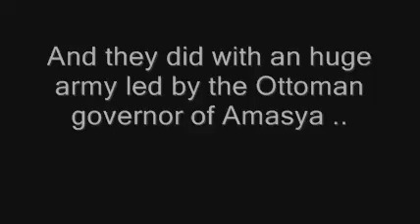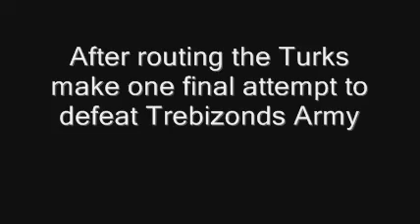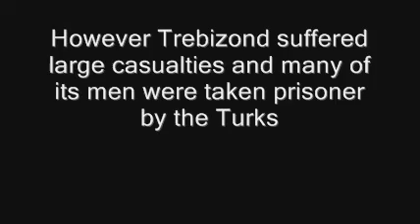1456 - Battle for Trebizond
After the fall of the Byzantine empire in 1453 the Turks subjected Christian cities in the Balkans to Islam by force. However the Empire of Trebizond, the last Christian Kingdom in Asia still stood and posed as a threat to the Turks due to their alliance with the Timur Mongols. In 1456 (which is the battle set in the game) the Turks sent an army to deal with Trebizond while the Sultan of the Turks was invading Belgrade (a city in the Balkans). The Turks failed to invade Trebizond in 1456 but depleted large parts of its infantry weakening the cities defense. The Turks attacked again in 1461 with an even bigger army under the command of the Sultan. After 1 months siege they were victorious and butcherd and raped the population of Trebizond. They later renamed the city Trabzon due to their poor pronounciation.

This video is made from the game medieval total war 2 and is likely to have false information in the battle...